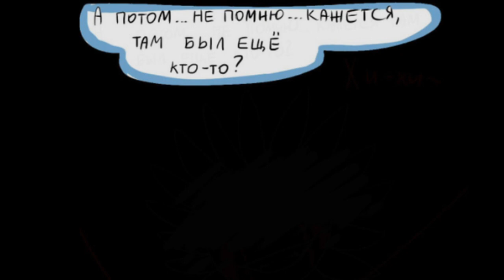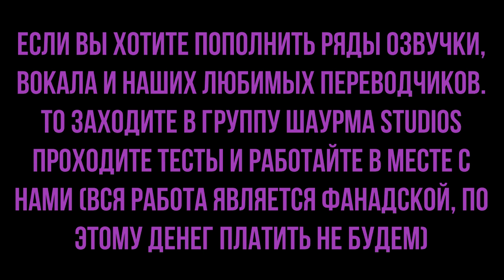#14 Puppet Tale. Озвучка от канала [ШАУРМА STUDIOS]